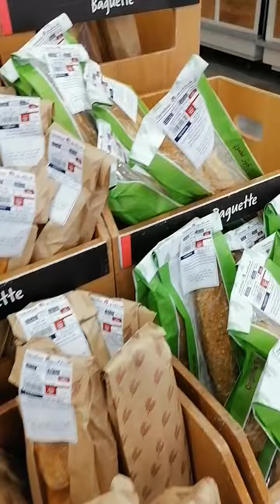Breads and pastries, cakes